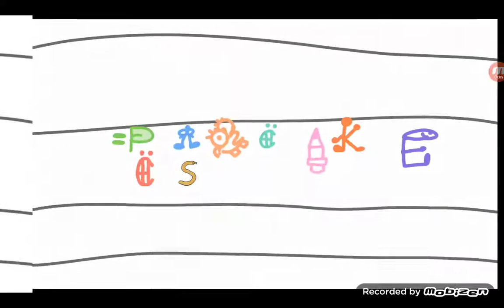Pancake Csupo Graffiti Logo (1991)